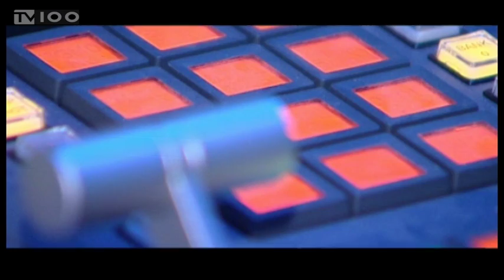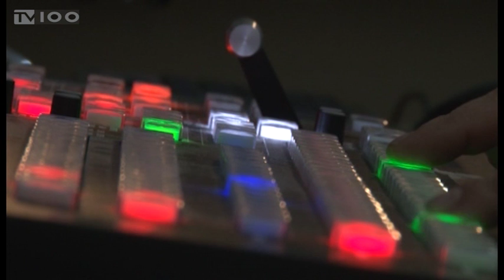ΑΝΤΙΔΡΑΣΕΙΣ ΓΙΑ ΤΗΛΕΟΠΤΙΚΕΣ ΑΔΕΙΕΣ(TV100-020916)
Ικανοποίηση εκφράζουν κυβερνητικά στελέχη για την επιτυχή έκβαση της δημοπρασίας και για το ποσό που θα μπει στα δημόσια ταμεία. Επικρίσεις κατά της κυβέρνησης, αλλά και ανησυχία για το μέλλον των εργαζομένων στους σταθμούς που δεν αδειοδοτούνται εκφράζει η αντιπολίτευση. Μεγάλη είναι, κυρίες και κύριοι, η αγωνία για τα εν λειτουργία κανάλια που έμειναν χωρίς άδεια, όπως είναι ο Alpha και το Star, καθώς σε κίνδυνο βρίσκονται οι θέσεις εργασίας χιλιάδων εργαζομένων, μετά το μήνυμα της κυβέρνησης ότι θα πρέπει να πέσει μαύρο στις εκπομπές τους, τουλάχιστον μέσω Digea. Δεν μπορεί να πέσει μαύρο στα κανάλια που δεν πήραν άδεια, υποστηρίζουν οι συνδικαλιστικές ενώσεις.
Ρεπορτάζ: Βαγγέλης Πλάκας, Βίκυ Δήμου, Γιώργος Ροδάκογλου
Κάμερα: Νίκος Κακολύρης, Γιώργος Σαράντος
Μιλούν: Γιάννης Αμανατίδης(Υφυπουργός Εξωτερικών),
Δημήτρης Μάρδας(Υφυπουργός Εξωτερικών),
Αλέξανδρος Τριανταφυλλίδης(Βουλευτής ΣΥΡΙΖΑ),
Τριαντάφυλλος Μηταφίδης(Βουλευτής ΣΥΡΙΖΑ),
Σάββας Αναστασιάδης(Βουλευτής Νέας Δημοκρατίας),
Σταύρος Καλαφάτης(Βουλευτής Νέας Δημοκρατίας),
Θόδωρος Καράογλου(Βουλευτής Νέας Δημοκρατίας),
Ραλλιώ Λεπίδου( Δημοσιογράφος STAR-Μέλος Δ.Σ ΕΣΗΕΜΘ),
Βασίλης Κοντογουλίδης(Γεν.Γραμματέας ΕΣΗΕΜΘ)